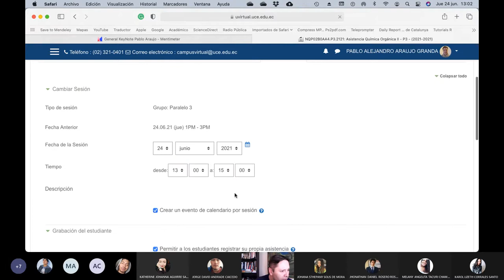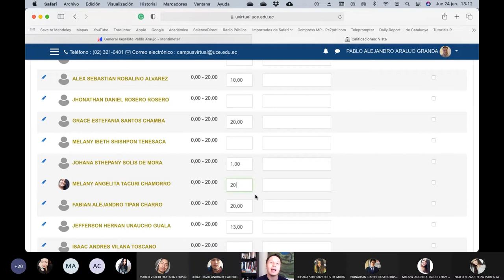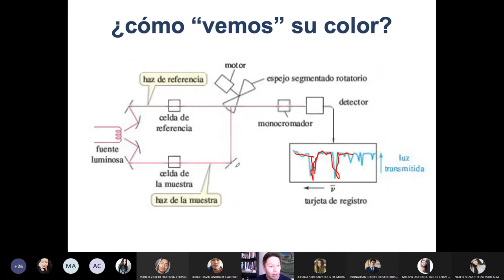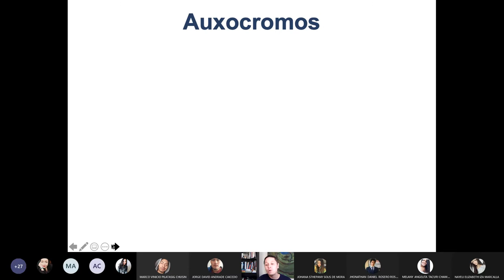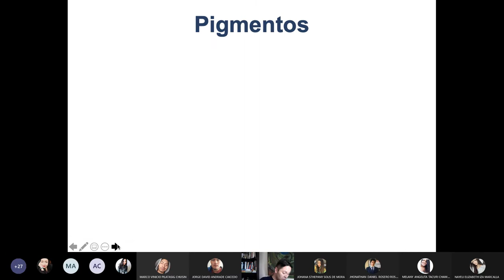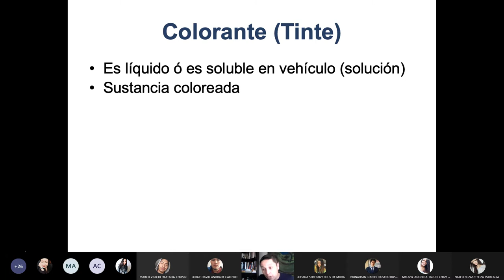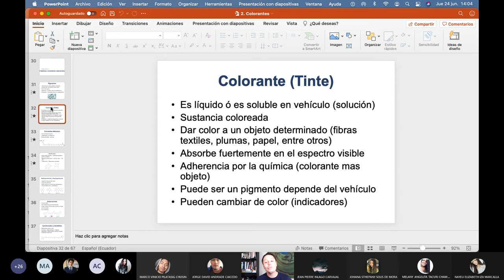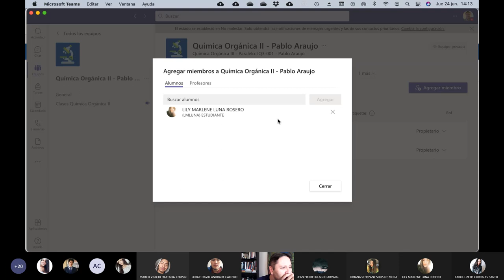Química Orgánica II - ¿qué es un cromóforo? ¿qué es un auxócromo? - 2021.06.24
Se hace la explicación de que es un grupo cromóforo y un auxócromo y como estos les dan el color a las moléculas. Se diferencia además entre pigmento y colorante.